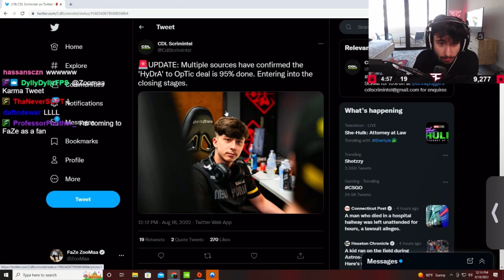ZooMaa says Hydra to OpTic 95% done deal